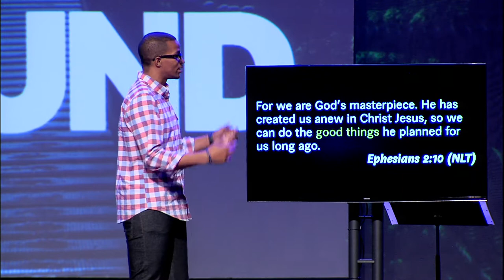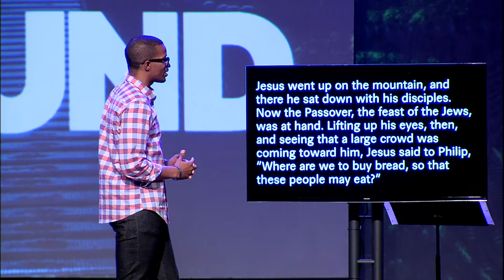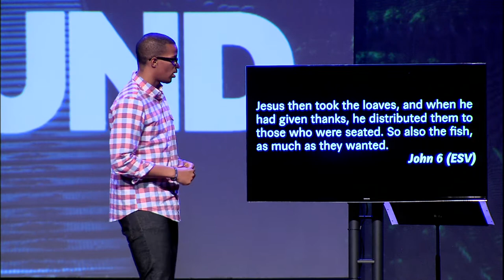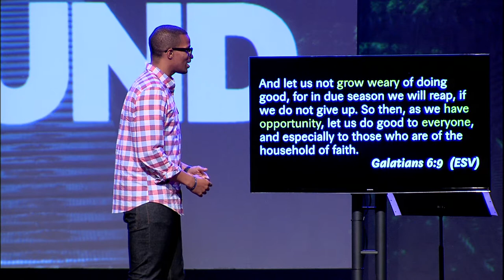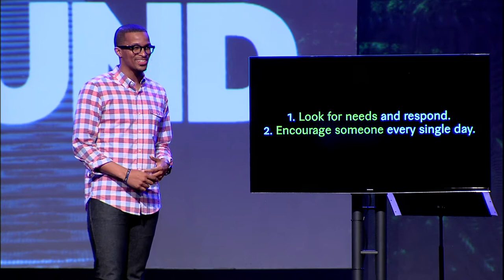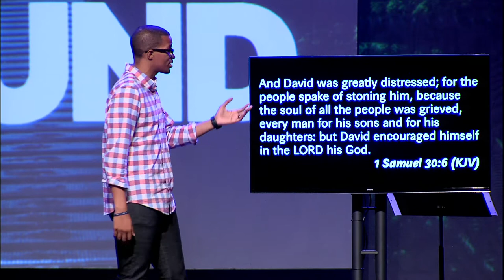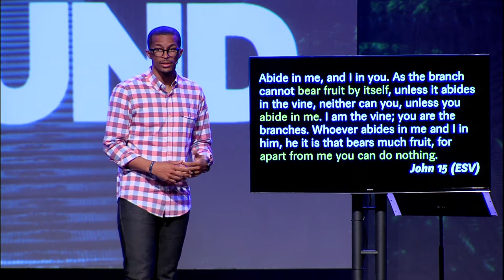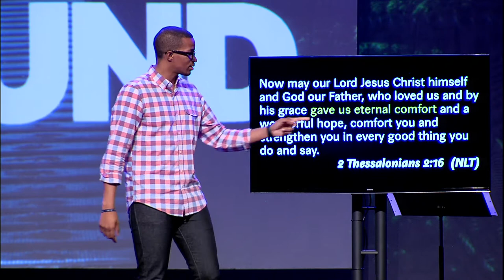Making an Impact - Ryan Leak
Series: Found